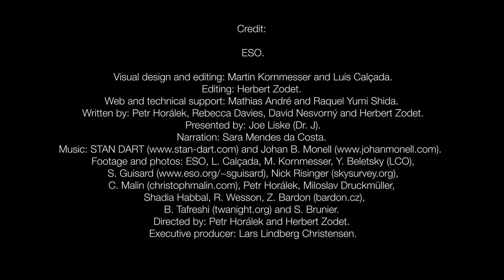ESOcast 82- Zodiacal Light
The Atacama Desert in northern Chile is famed for its dark night skies, which can be enjoyed in their full glory thanks to the absence of light pollution. But even the darkest sky is not completely dark. Astronomers at ESO's observatories often encounter a natural light phenomenon above ESO’s telescopes known as the zodiacal light.

Find out how to view and contribute subtitles for the ESOcast in multiple languages, or translate this video on dotSUB

Credit:
ESO.
Visual design and editing: Martin Kornmesser and Luis Calçada.
Editing: Herbert Zodet.
Web and technical support: Mathias André and Raquel Yumi Shida.
Written by: Petr Horálek, Rebecca Davies, David Nesvorný and Herbert Zodet.
Presented by: Joe Liske (Dr. J).
Footage and photos: ESO, L. Calçada, M. Kornmesser, Y. Beletsky (LCO), S. Guisard Nick Risinger (skysurvey.org), C. Malin (christophmalin.com), Petr Horálek, Miloslav Druckmüller, Shadia Habbal, R. Wesson, Z. Bardon (bardon.cz), B. Tafreshi (twanight.org) and S. Brunier.